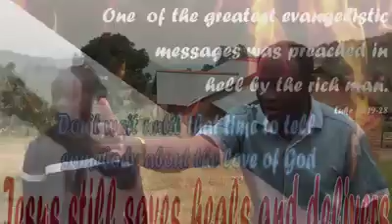Sureway ,Reaching Souls for the Kingdom